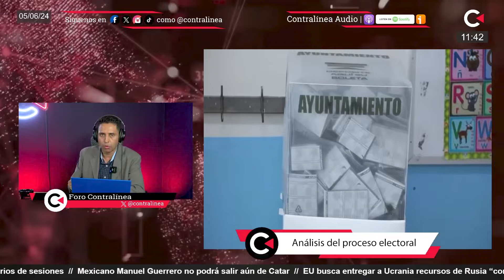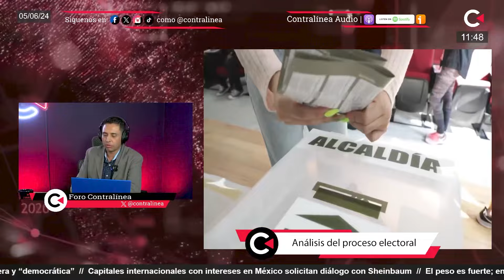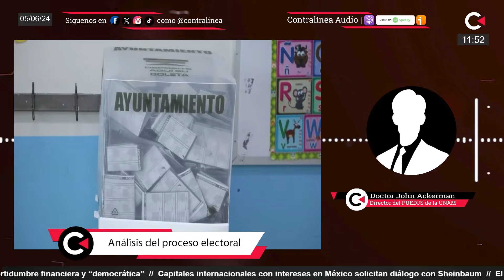Análisis del proceso electoral: PUEDJS-UNAM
Análisis del proceso electoral con el doctor en sociología política John Ackerman, director del PUEDJSUNAM

Contralínea en vivo se transmite de lunes a viernes a partir de las 10:00hrs (hora del centro de México), y nuestra mesa de análisis Contradebate es cada lunes, miércoles y viernes a las 13:00hrs (tiempo del centro de México). Estamos en Facebook, YouTube, Twitter, TikTok, Spotify, Apple Podcast, Ivoox e Instagram como Contralínea